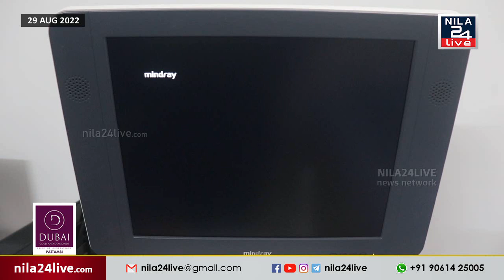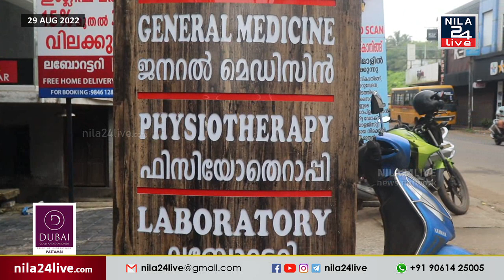മെഡിമാള്‍ മൾട്ടി-സ്പെഷ്യാലിറ്റി ക്ലിനിക്കിൽ അൾട്രാസൗണ്ട് സ്കാനിംഗ് സൗകര്യം ആരംഭിച്ചു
പട്ടാമ്പി പ്രൈവറ്റ് ബസ്സ് സ്റ്റാന്റിനു സമീപം റിവർ പ്ലാസ ബിൽഡിംഗില്‍ പ്രവർത്തിക്കുന്ന മെഡിമാള്‍ മൾട്ടി-സ്പെഷ്യാലിറ്റി ക്ലിനിക്കിൽ അൾട്രാസൗണ്ട് സ്കാനിംഗ് സൗകര്യം ആരംഭിച്ചു